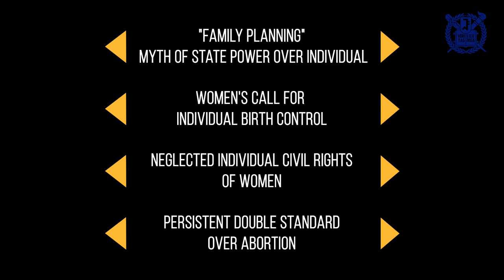Prof. Bae, Eun-Kyung (1) (A)Social History of Korean Women's Birth Control: 1950s-1970s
🎤 [Interview] with Prof. Bae, Eun-Kyung

* Professor Bae, Eun-Kyung tells us about her PhD Dissertation Paper “ (A)Social History of Korean Women's Birth Control: 1950s-1970s “.

* Bae, Eun-Kyung is an associate professor of sociology at Seoul National University and current head of the Gender Studies program.

🎓 Welcome to SNU SOCIOLOGY 🎓

* The Department of Sociology at Seoul National University welcomes you to our newly launched English-language Korean sociology blog and Newsletter.

* Are you interested in Korea, Korean Society, and Korean Sociology, but aren’t familiar with the Korean language or academic scene?
* Or, even though you are familiar, do you want to read professionally digested summaries, reviews, and featured articles on the latest studies being put out by Korean Sociologists?

* With the new English-language SNU sociology blog, we'd like to share and introduce to readers the research on Korean society being put out by the sociologists of SNU.
* You can find or search for sociological insight and important sociological findings on our blog.